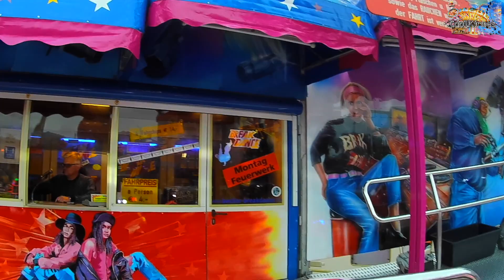Break Dance - Becker (Onride) Video [Karlsruhe Herbstmesse 2021] - Clip by CoolKirmes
Break Dance - Becker Onride Video auf der Kalsruhe Herbstmesse 2021.

Technische Daten:

Hersteller: Huss
Front: 21m
Tiefe: 21m
Anschluss: 80 kW Antrieb
Licht: 70KW
Amper: 250
Mitgeführte Fahrzeuge:
2 Packwagen (11m)
1 Wohnwagen (12m)
2 Zugmaschinen

In der der schweren Covid19 Zeit, wünsche ich euch viel Gesundheit. Ich hoffe, dass ich euch bald wieder mit neuen Videos Unterhalten kann und die traditionelle  Kirmes Saison wieder statt finden kann.